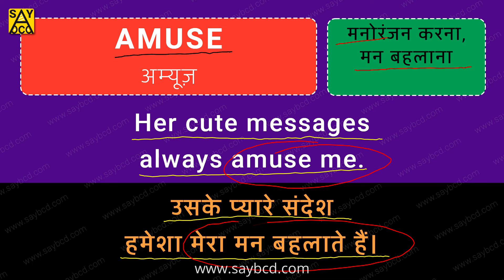AMUSING meaning in Hindi with Examples | Word Meaning English to Hindi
👉 दिलचस्प (मनोरंजक) ko english mein kya kahate hain.
👉 AMUSING ka matlab kya hota hai.
👉 English vocabulary words with Hindi meaning.